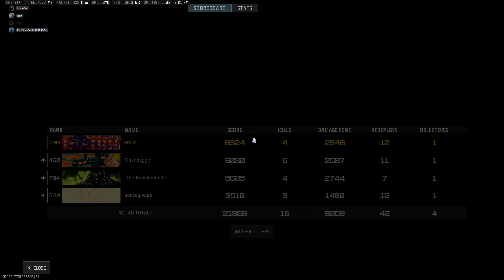RANDOM KEERA BUYBACK FTW w CEDIE KINGRHINO